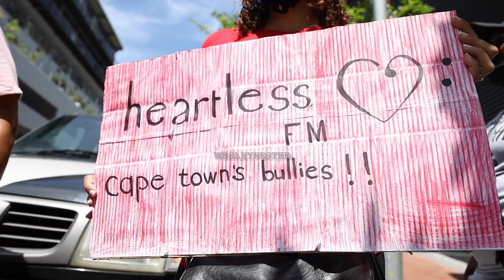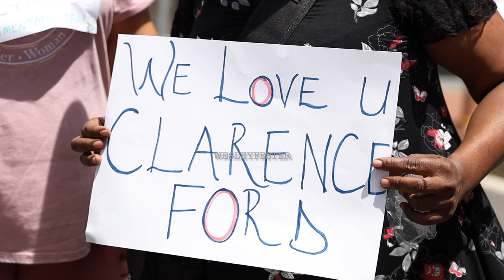GBV protest outside Heart FM’s offices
A group of anti-gender based violence and community activists protested outside the office’s of Cape Town radio station Heart FM as allegations of workplace bullying and sexual harassment at station made news this week.

Clarence Ford, a legendary radio presenter in the Cape Town music and jazz community was on Monday taken off air after he revealed incidents of workplace bullying in a Sunday Argus newspaper article. Ford revealed on social media that he was told 40 minutes before he was due to go on air that he was dismissed with immediate effect. Heart FM later published a media statement claiming that Ford has decided to make a “clean break” with the station, even though his contract only comes to an end in February 2022.

The protest was led by Reverend June Dolley-Major, who is now an activist against gender-based violence. Dolley-Major questioned why Rene Redelinghuys, the managing director of Heart FM, would protect a man accused of sexual harassment. She labelled women who protect such me “handmaidens of patriarchy”

Nazier Paulsen, a member of Parliament of the EFF (Economic Freedom Fighters), said companies who condone and cover up gender-based violence will be met with the full might of the EFF.

Claudine Coleridge, community activist from Elsies River and a member of the Cape Coloured Congress, said they wanted answers from Rene Redelinghuys and Denver Apollus (Heart Fm’s head of programming) as to why journalist Saya Pierce-Jones was taken off air and questioned whether Pierce-Jones was sexually harassed by a manager and slapped with a gag order.